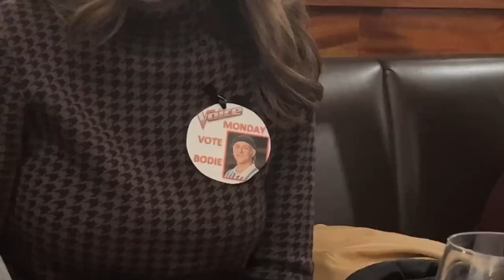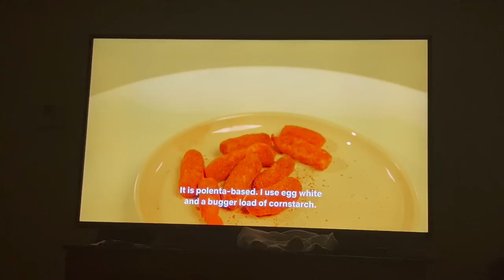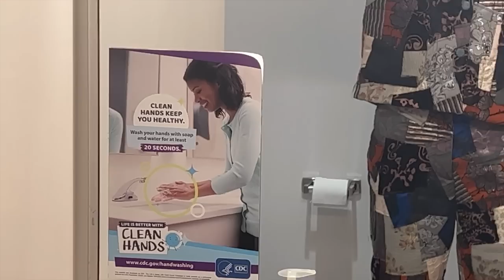I DIDN"T WIN THE VOICE (FINALE)